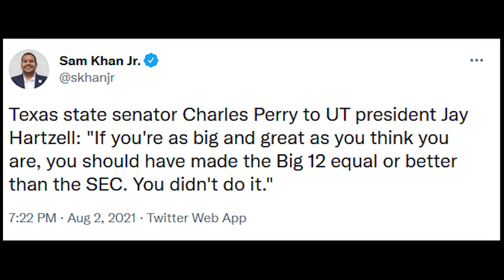Texas Senate Hosts Big 12 Divorce Court